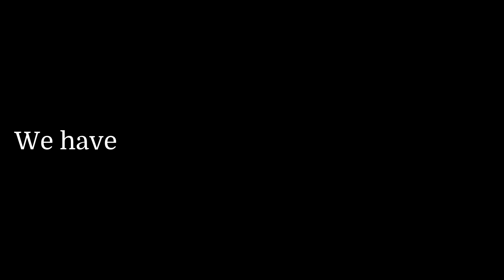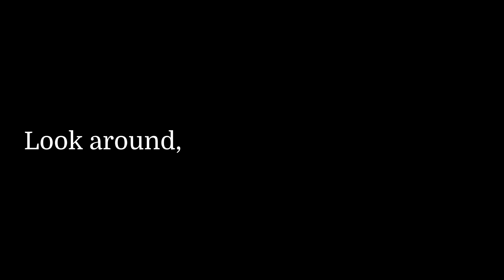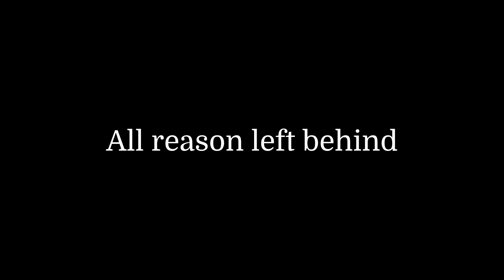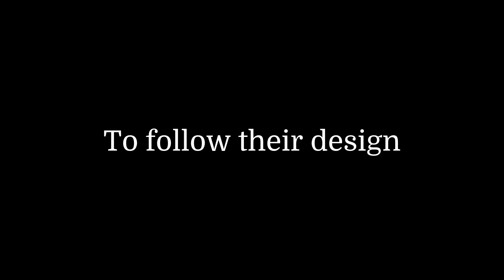The Spell (Lyric Video) - Resurrector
Here is the new single from Resurrector.  Released May 22, 2021.

The Spell's lyrics were written by Resurrector drummer Darron Schauer in 2019.  It was not recorded in time to make Resurrector's debut album Against the Grain, which was released in December of 2019.  The lyrics were relevant at that time, but took on a whole new life as 2020 started.  The country was becoming seemingly divided by politics, the global pandemic, and racial tension.  The media would be heavily influential in the quest for power and control and purposely blurred the lines between truth and falsehoods depending on their agenda.  Unfortunately, too many people believed what they saw or heard from the media without researching and thinking for themselves.  And... that's exactly what 'they' want.

Please check us out on Facebook @resurrector and on Instagram and Twitter @resurrectorofficial.

All music is copyright of Resurrector 2021.

Video by Zakk Volk at ZaVo Studios, Fargo, ND.